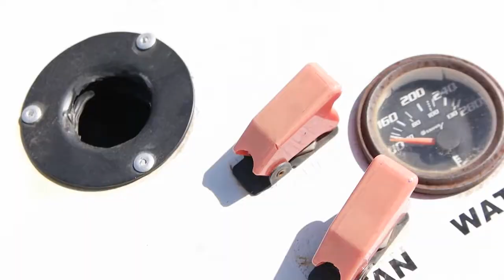Drift101 Presents Cole Koyanagi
Cole Koyanagi tackles Drift 101 at Willow Springs, California.

Video shot and edited by Wasim Muklashy using a Samsung NX1 with the Samsung 16-50/f2-2.8 S-series lens and a GoPro Hero3.

For more information about Drift101 or to book a class yourself,